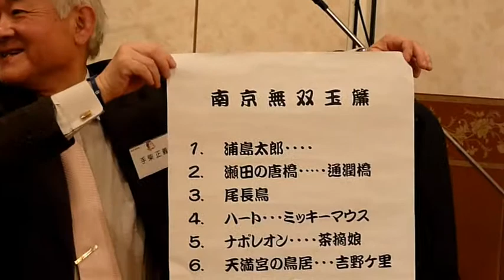シニアネット福岡結成１０周年記念交流会 ２０１１